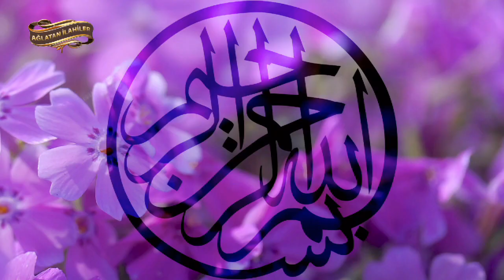Müziksiz İlahi - Ya RABBİ Aşkın Ver Bana - Abdullah Demir